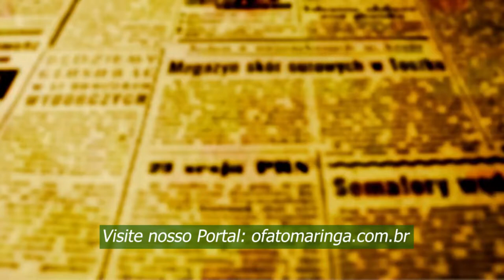Cineastas querem que Rodrigo Pacheco devolva a Bolsonaro MP que extingue a Condecine - Ent Padilha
O projeto orçamentário do Governo Federal para 2023 prevê a extinção da Contribuição para o Desenvolvimento da Indústria Cinematográfica Nacional - Condecine. O tributo é cobrado sobre ingressos de cinemas e exibições em rádio, tv e outros segmentos e compõe a formação do fundo setorial do audiovisual que mantém a produção do cinema brasileiro.
José Padilha - do Polo de Cinema do Paraná, explica que o Fundo Setorial é o maior aplicador do Fundo Nacional de Cultura que garante aportes de recursos às Leis Paulo Gustavo e Aldir Blanc II. As Leis que haviam sido aprovadas no início de 2022, foram vetadas pelo Presidente Bolsonaro, mas no final do ano os vetos foram derrubados no Congresso Nacional.
Com a derrubada dos vetos, todo o setor do audiovisual brasileiro passou a viver a expectativa do repasse de R$ 3.8 bilhões de recursos através da plataforma Mais Brasil. O Governo Federal tinha 60 dias para fazer o repasse, mas em um "golpe de cena", Bolsonaro editou a Medida Provisória 1135/2022 que prevê a extinção do imposto.
Padilha, quer mobilizar a classe artística maringaense para através de mensagens nas redes sociais, emails, telefonemas e todo tipo de comunicação, peça ao Senador Rodrigo Pacheco (PSD) -  Presidente do Senado e do Parlamento Nacional, de devolver a MP ao Governo. A medida tem validade por 60 dias, depois precisa ser votada pelo Congresso para continuar valendo, só que como o Brasil está há menos de 30 dias das eleições para Presidente, Governadores, Senadores e deputados federais e estaduais, dificilmente a votação acontecerá no Parlamento, e se houver segundo turno, é bem provável que ela não seja votada dentro do prazo estabelecido.
Se isso acontecer, a MP passa ter validade de mais 60 dias, prazo que faria com a que medida vencesse somente nos primeiros dias de 2023.
Para os profissionais do setor, se trata de um subterfugio usado pelo Presidente para fazer com que o prazo para a elaboração dos projetos culturais da Lei Paulo Gustavo vençam, pondo fim à possibilidade de repasse dos recursos que voltariam ao caixa do governo como recursos livres.

"Temos que chegar no Senador Rodrigo Pacheco e pedir com a maior educação que ele devolva a MP ao Governo porque ela é inconstitucional, já que a Lei Paulo Gustavo é uma Lei Complementar e Leis Complementares não podem ser alvo de MPs". Sobre a inconstitucionalidade da MP, Padilha diz que a classe cultural brasileira já está em contato com o Senador Randofe Rodrigues (REDE - AP) que entrará com o pedido no STF.